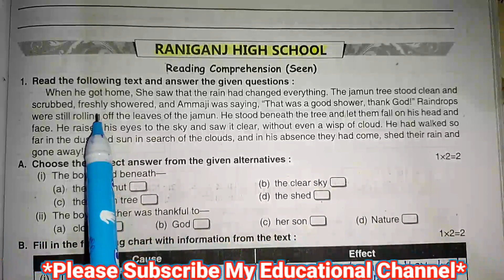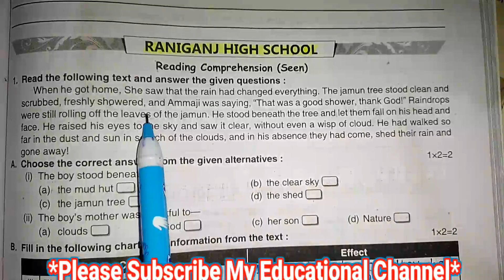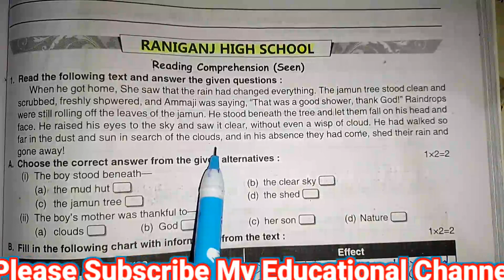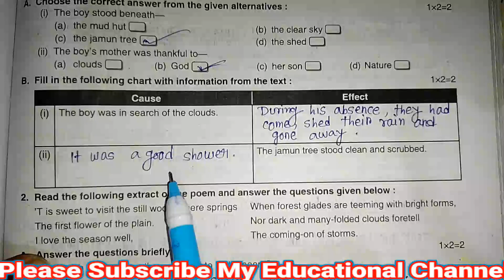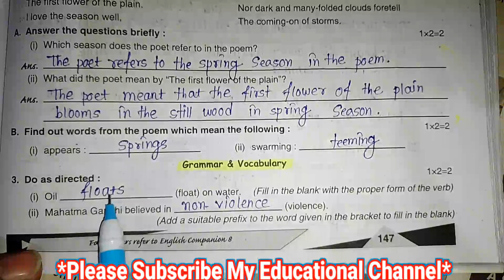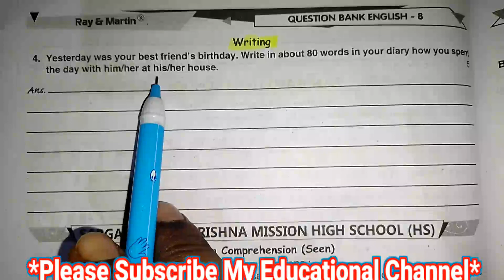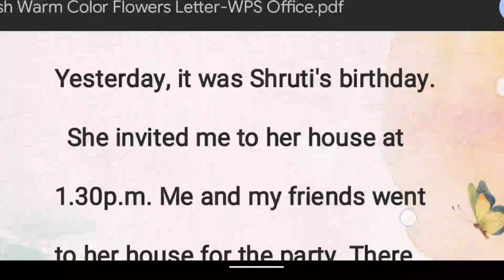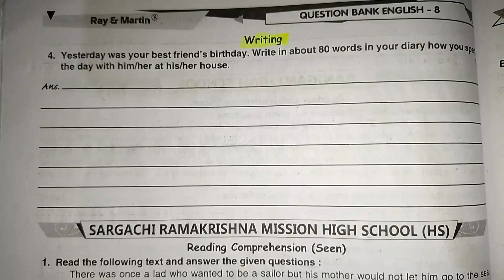Class-8//Ray and Martin English Question Bank 2024//First Summative Evaluation Page 147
Hello everyone I am Abdul and today, i am going to share Solve English Ray and Martin Question Bank Solved For all Class and  Madhyamik Students,,,,,,,,